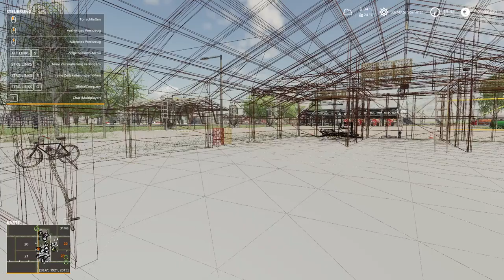🚜 LS19 (LP143): Bis der Drescher glüht...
LS19-Multiplayer in Kernstadt - Letsplay & Howto!
Tag 9: Wir ernten alles, was wir ernten können 😎
Links & Infos: 👇